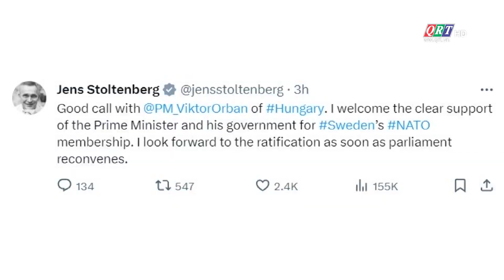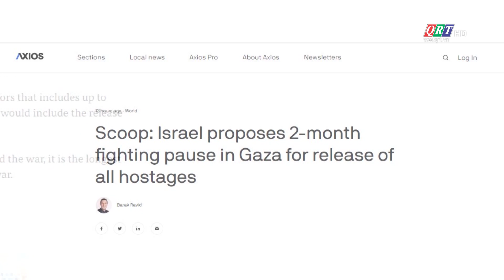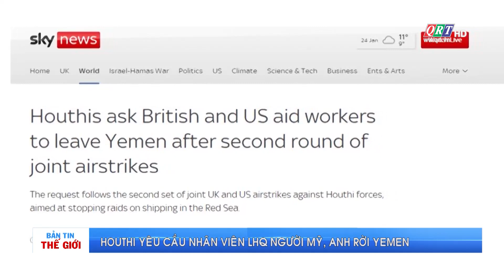BẢN TIN THẾ GIỚI || 25.01.2024 || QRT